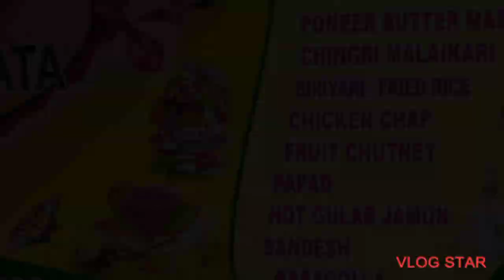॥RECEPTION PARTY VLOG🥳// ভাসুরের মেয়ের বৌভাতের কিছু মুহূর্ত💃🏻॥